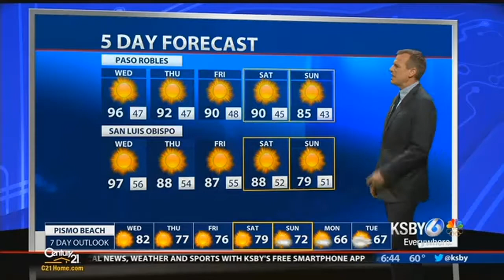Wednesday Daybreak Weather October 25, 2017